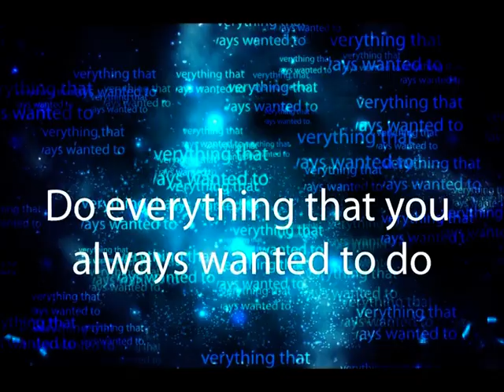Mary Curtis interview with Mark Abadi part two